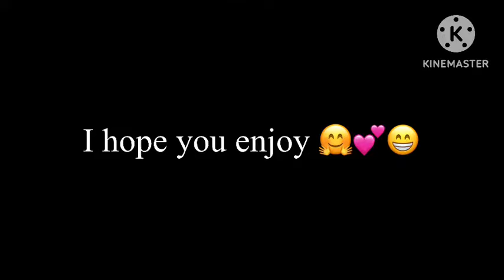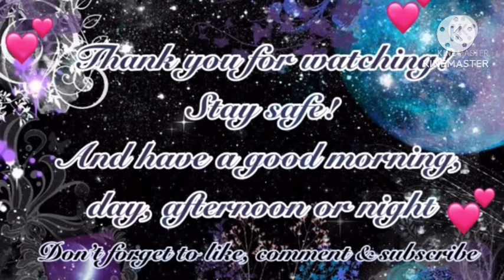//Aftons meet Ennards family:Part 1//Afton family//Fnaf//Tyenncle family//My AU//GC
•Credits to: 💕
~ LotusRose for the Pfp
~ I am always alive / Michelleplays198 /
★Parfait cookie★ for the YouTube banner and Intro video.

Note:
•My AU is not cannon to the FNAF lore.
•Glitchtrap is NOT William or HIS BROTHER in THIS AU.
•Glitchtrap name is Tyrain and is 24 in age.
•My Noah is named Aidan, I do not have to name him Noah and he is 23 in age.

Please ask if you want to use this video for anything so I know. 💕

If you have anything you want to give me, you can use YouTube by mentioning me or Email or on my Discord. 💕

Apps used:

Gacha Club
KineMaster
IbisPaint X

It means a lot to me. 💕☺️ I hope you enjoyed this video.